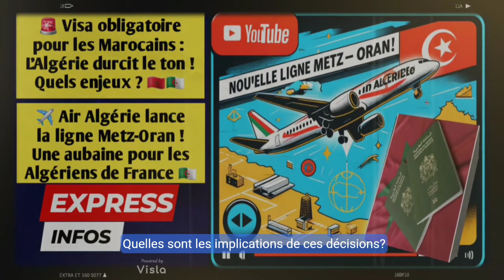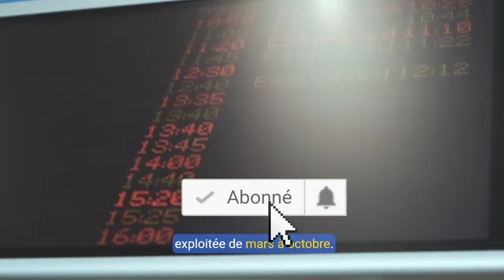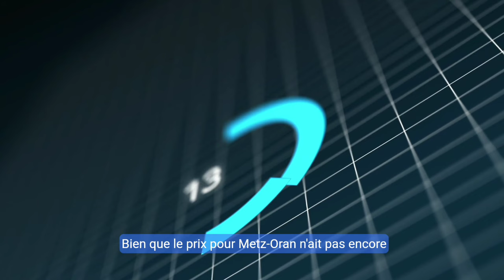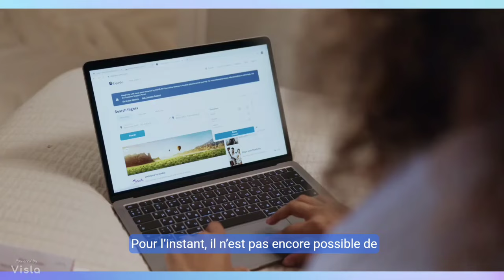✈️ Air Algérie lance la ligne Metz-Oran en 2025 ! Une aubaine pour les Algériens de France 🇩🇿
Deux annonces majeures pour l’Algérie !
Air Algérie ouvre une nouvelle ligne directe entre Metz et Oran à partir de 2025, facilitant les voyages pour la communauté algérienne en France. D’un autre côté, l’Algérie impose à nouveau un visa aux ressortissants marocains, invoquant des menaces à la sécurité nationale. Que signifient ces décisions pour les voyageurs et les relations bilatérales entre ces pays ? Découvrez toutes les informations et analyses dans cette vidéo !